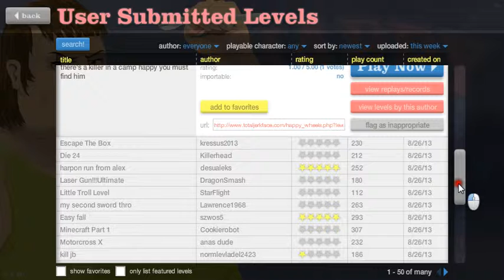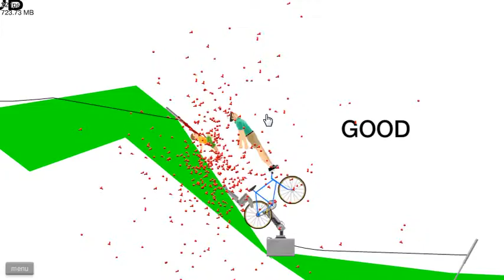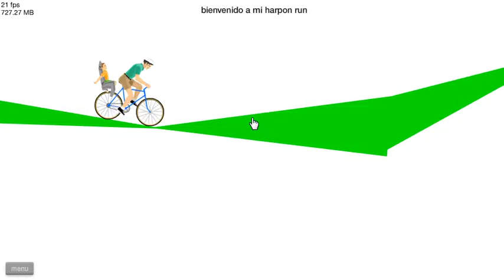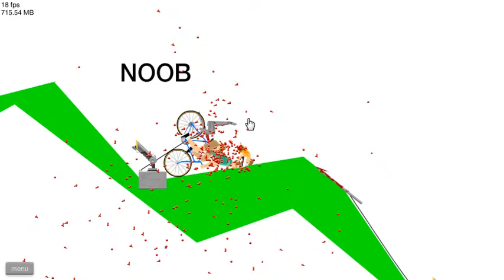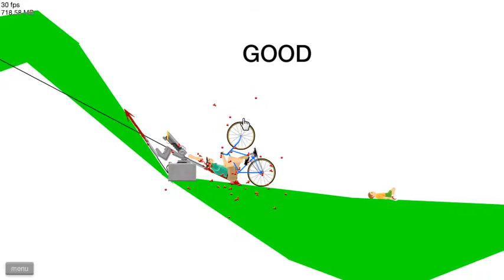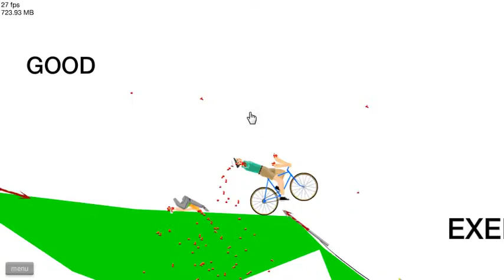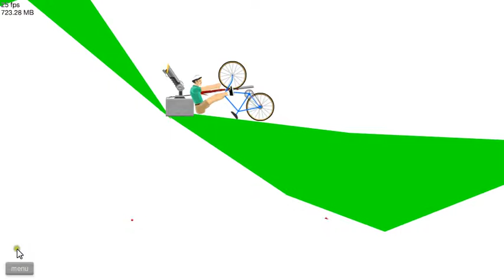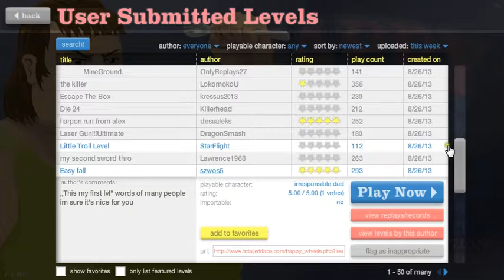happy wheels (9)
hey guys its been awhile but im back sorry been sorting stuff out sub if you think im worth a risk;D